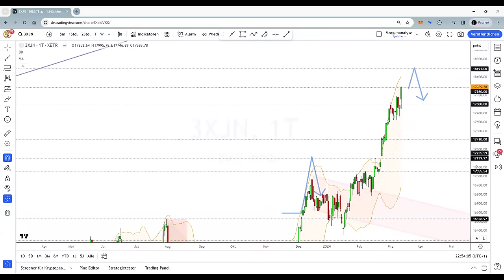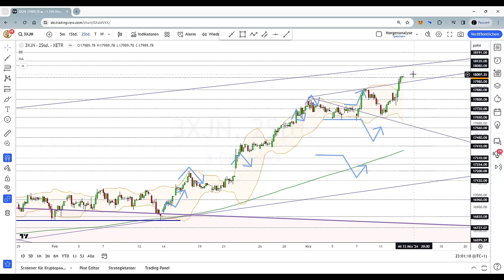Dax Analyse 13.03.2024